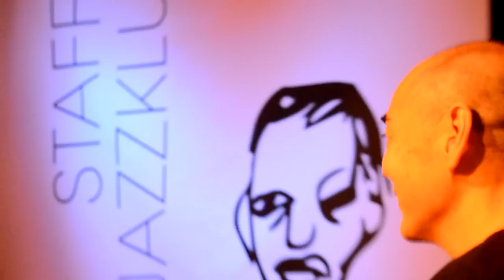Jazzköket premiär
Premiär på jazzköket i östersund den 23e november.